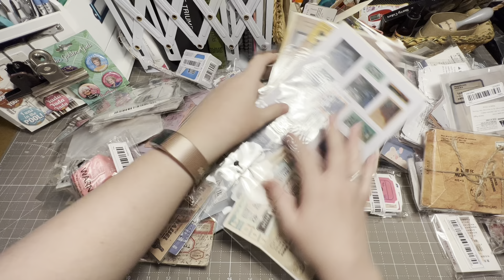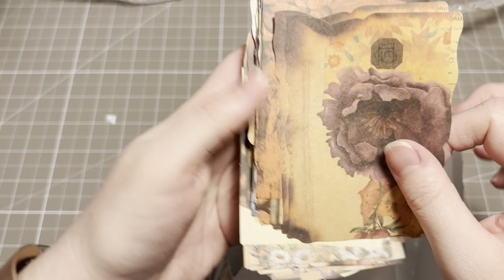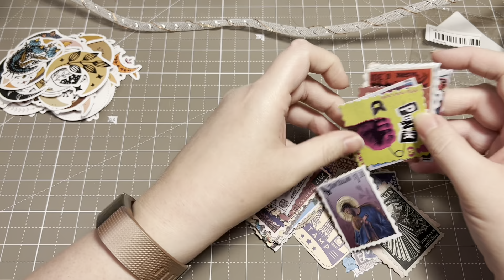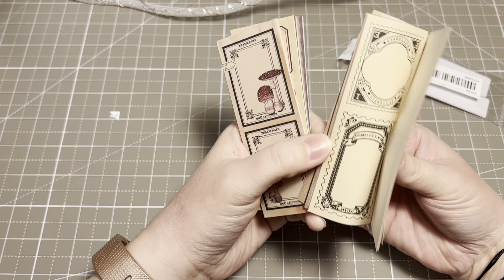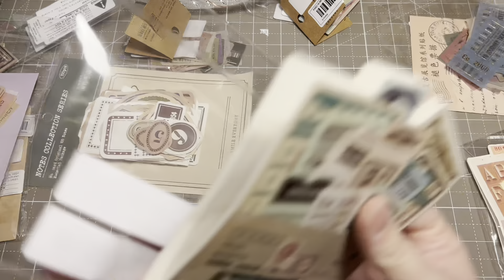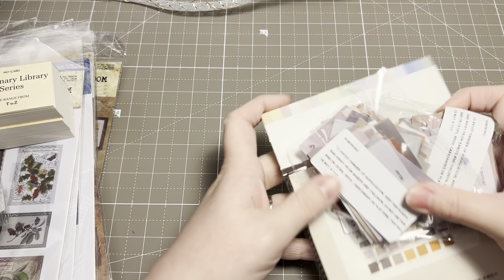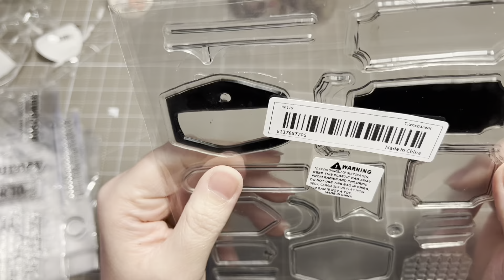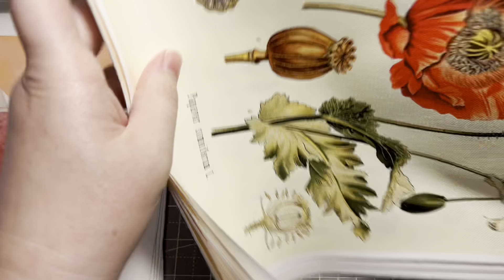Junk Journal/Collage Haul from Temu!!!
Hey y’all! Buckle up cuz I’ve got a long one for you today! If you’ve been curious about what Temu may have to offer for your paper crafting needs, this is the video for you!